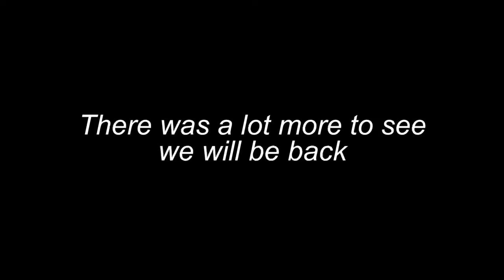The Hometown of Wayne Gretzky Road Trip to Brantford Ontario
Today's adventure takes us to Brantford Ontario Canada via highway 401 to 403 to the hometown of Wayne Gretzky

Send Mail To:
Larry Johnson